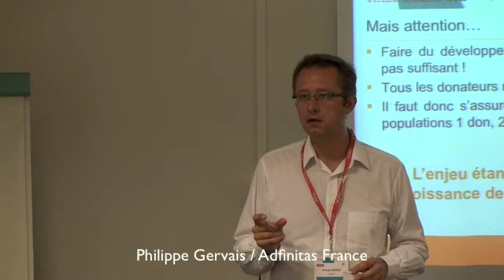TEASER 10e séminaire de la collecte de fonds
Découvrez quelques images du 10e séminaire de la collecte de fonds qui s'est tenu en juin 2010. Au programme de cet évènement annuel : rencontres, formation, networkiing. En 2 mots : professionnalisme et convivialité !